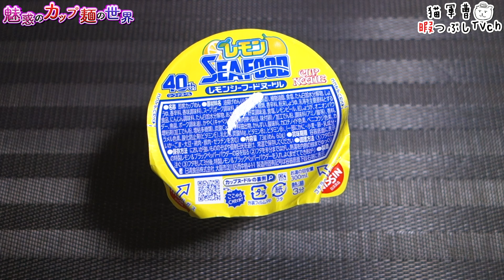カップヌードル レモンシーフードヌードル【魅惑のカップ麺の世界4047杯】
爽やか🍋シーフード
シーフードが続きますな🐟

日清食品
カップヌードル レモンシーフードヌードル

2024年8月5日発売
購入店：ドン・キホーテ

5：至福
4・4.5：美味
3.5：イイね👍
3：普通
2・2.5：うーん…
1.5：( ´_ゝ`)ｽﾝ
1：😡😡😡

BGM/SE
DOVA-SYNDROME